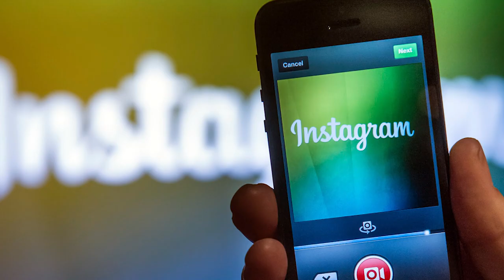Какой сегодня праздник: на календаре 6 октября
Поехали!
В мире в этот день празднуют:
День учителя в Беларуси, Казахстане, Латвии и на Украине
Всемирный день охраны мест обитаний
День российского страховщика
День архивиста Беларуси
День памяти в Туркменистане
Праздник урожая в Германии
Фестиваль сельди в Финляндии
Ираида Спорная в народном календаре. С Ираиды начиналась настоящая холодная осень.
Знаменательные события
1889 год в Париже открылось ночное кабаре «Мулен Руж»
в 1927 началась эра звукового кино: состоялась премьера первого звукового фильма «Певец джаза»
В 1955 году на Парижском автосалоне был впервые показан необычный Citroën DS, «Богиня», ставший третьим в конкурсе самых значительных автомобилей двадцатого века
1977 состоялся первый полет истребителя МиГ-29
2010 год вышло фото- и видео приложение Instagram
1940 год Юозас Будрайтис, советский и литовский актер театра и кино, Народный артист Литовской ССР
В 1952 родился Владимир Гусинский, бывший российский медиа-магнат, владелец новостного ресурса NEWSru.com.
В 1974 — Дмитрий Губерниев, российский телеведущий, спортивный комментатор, лауреат премии «ТЭФИ»